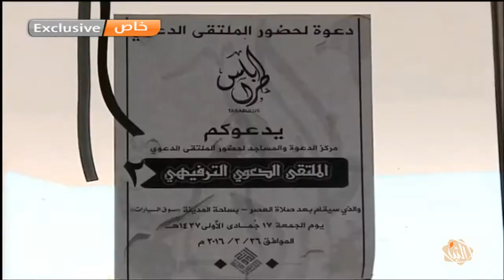صور خاصة بـ النبأ من أمام مستشفى ابن سينا وسط مدينة